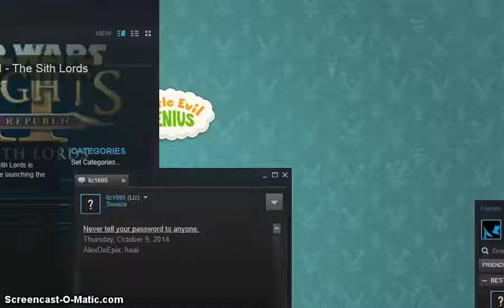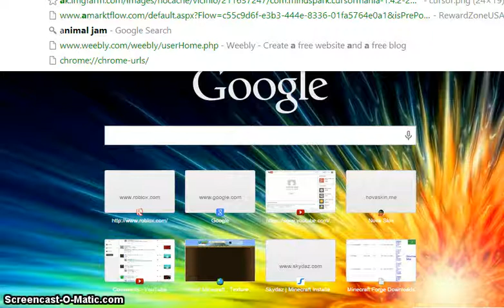Hacked By Skechi. Subcribe to Level1Squad Now!